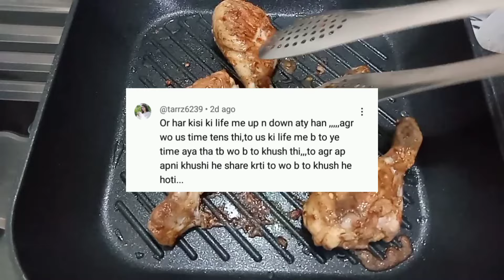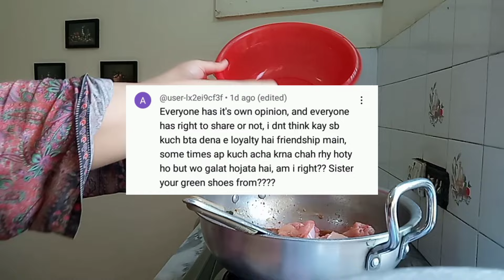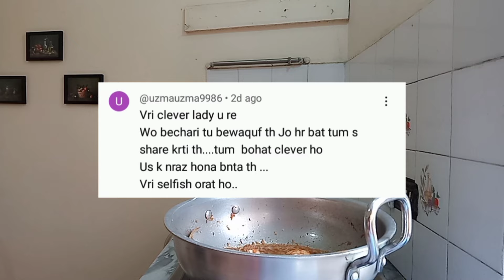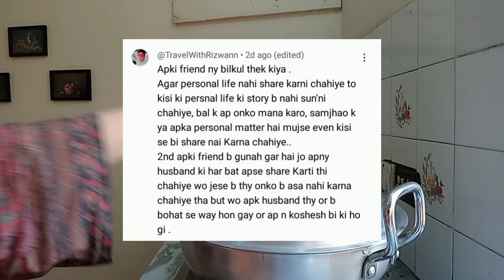REPLYING TO HATE COMMENTS 😞💔 || 2 GOOD NEWS 😉